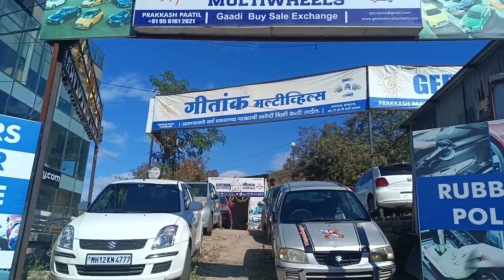₹.65,000 मैं Car 🔥|Cheapest Second hand Cars in Pune|Low Budget used car under 2 lakh I Used Cars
Address:
Geetank Multiwheels
Opposite Audi Showroom,
Near Trident Business Center
Pune- Bangalore Highway,
Pashan-Sus Road, Khind Bridge,
Baner, Pune.

Facebook: A Budget Car Deal

Used Cars For Sale, Second Hand Cars in Pune, Used Cars in Pune, Used Sedan Car, Used Suv Cars, Low Budget Car, Second Hand Cars For Sale, Marathi Car New

sale of the year

Swift for sale

Creta for sale

Pune

used cars

Mumbai

Navi Mumbai

tata nexon for sale

tata tiago for sale

sale of the year 2024

Pune's Best Sale 2024

2nd hand cars

used cars

2nd hand cars

geetank multiwheels

used cars for sale in pimpri chinchwad

second hand sedan cars in pune

second hand automatic cars in pune

mumbai second hand car market low price

best second hand car under 2 lakhs in pune

second hand car in pune under 1 lakh

second hand hatch back cars in mumbai

second hand diesel car in pune

latest second hand car in pune

mumbai second hand car showroom

used vehicle market

what to look when buying a used car

used vehicle prices

buying a used vehicle

how to purchase a used car

the best used cars to buy

buying a used car from dealer

buying a used car from private seller

cheapest car on the market

new or used car which to buy

where to buy used cars

used car prices going down

buying a used car for the first time

cheapest used cars

current used car market